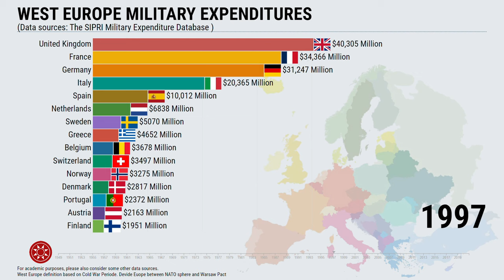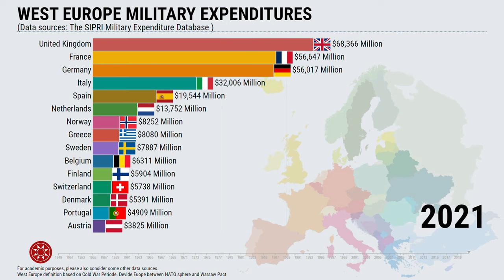West Europe Military Expenditures 1950 - 2021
List of Western Europe Military Expenditure 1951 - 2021 including Germany, United Kingdom, France, Spain, Italy, Belgium, Netherlands, and some other countries. This list is not only member of NATO.  Nations like Finland or Switzerland which neutral for this time period also included.